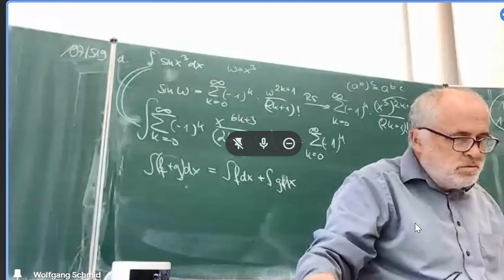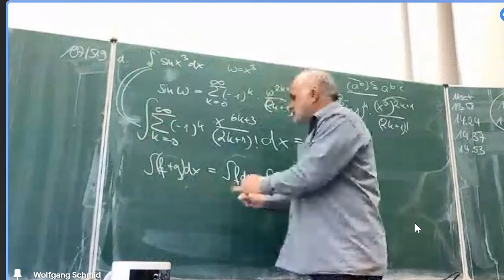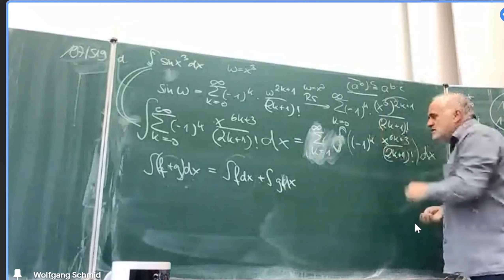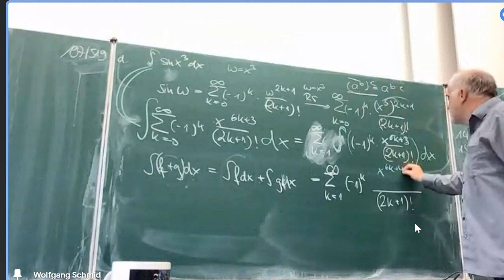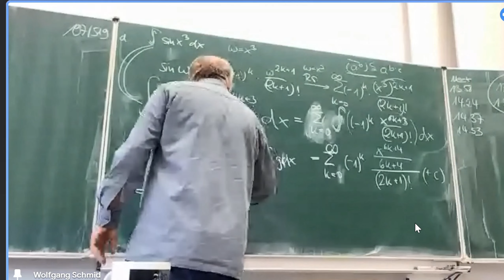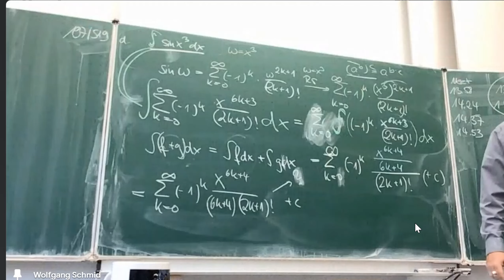Das Integral von sin(x³) mit Taylorreihen | Mathematik vom Mathe Schmid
Das Integral von sin(x³) mit Taylorreihen
Gefilmt am 20. April 2023 bei der Online Vorlesung